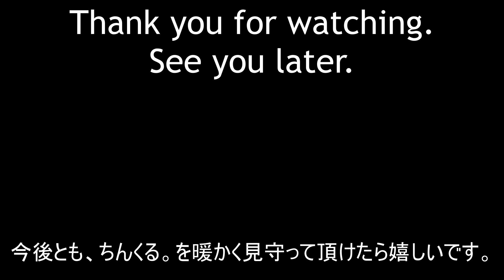今後のチャンネルに関して。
チャンネルを作ってはや１年。このチャンネルの今後に関して色々考えて結論が出たので、ご報告させていただきます。